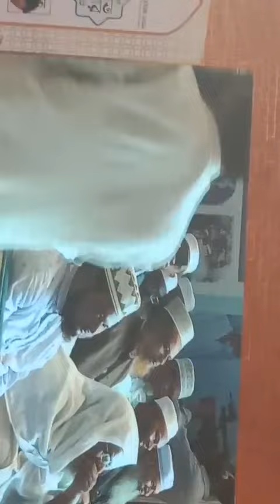ওলামায়ে হযরত প্রোগ্রাম সিজেড এম কে জানাই অসংখ্য অগণিত ধন্যবাদ।